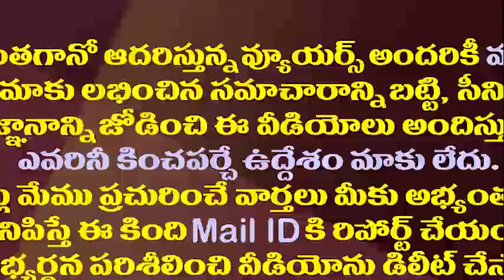వైసీపీలోకి సంచయత డైరెక్ట్ ఎంట్రీ||Sanchitha gajapathi raju next politics in YCP or not